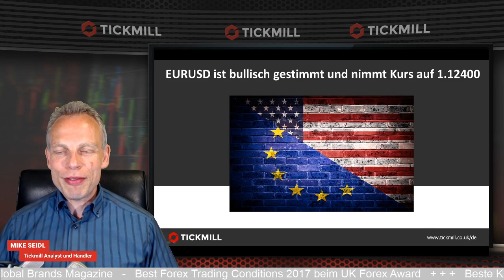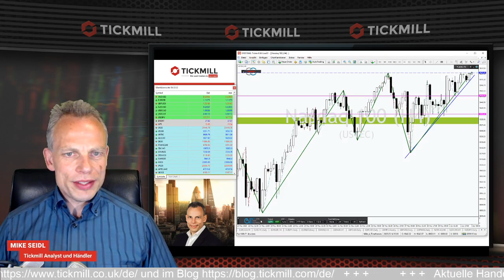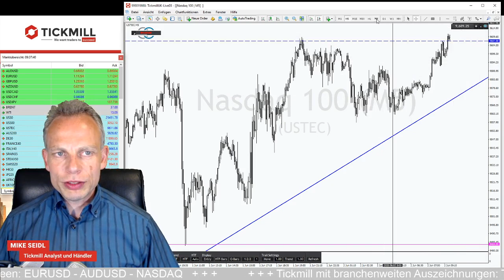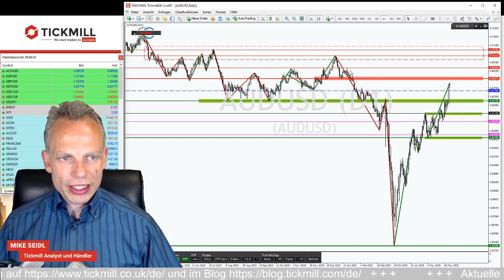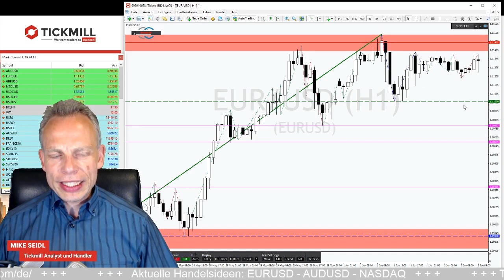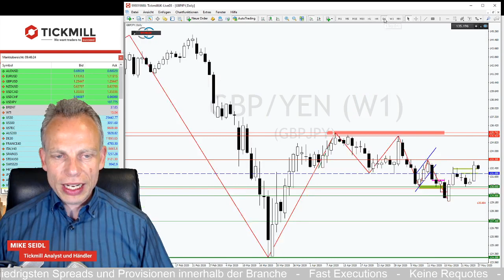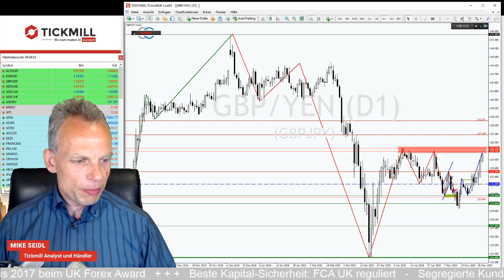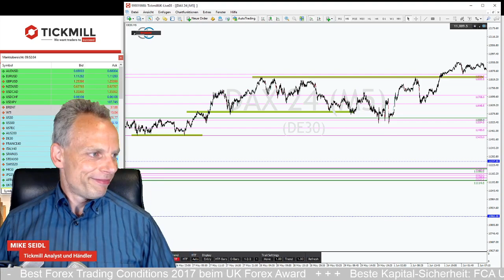Bullischer EURUSD bringt Kurse um 1.12400 USD ins Spiel